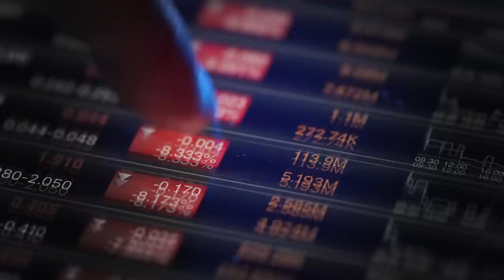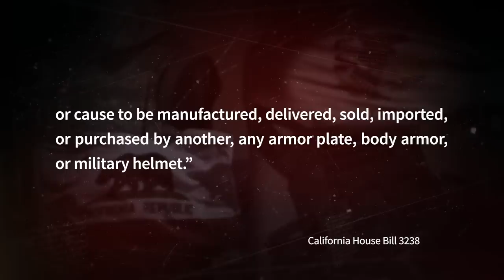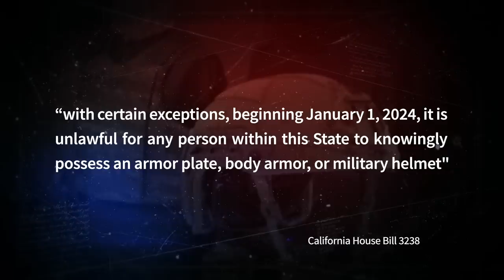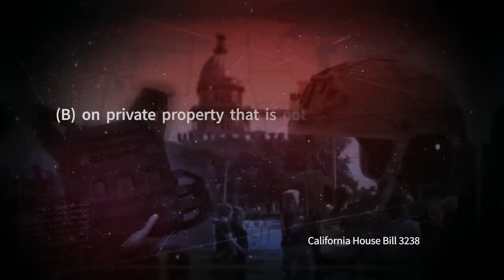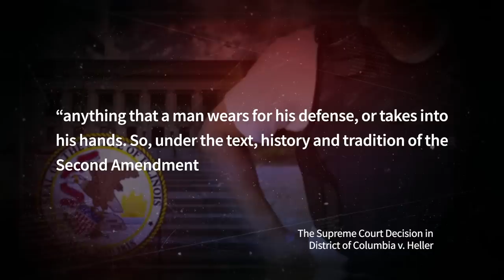Supreme Court 6-3 Decision Defied With Body Armor Purchase & Possession Ban!!!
In this video I break down the current efforts to pass a state body armor ban and a body armor registry.